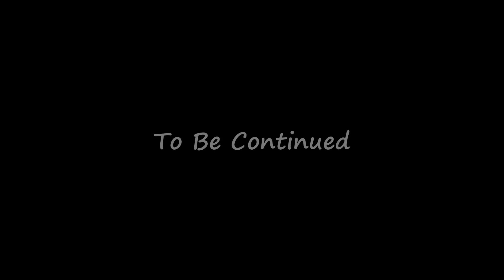We Heard Noises In Our Backyard (Caught On Camera@3am)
We Heard Noises In Our Backyard.